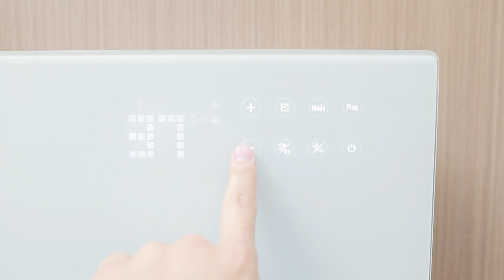1200w wall mounted bathroom space heater factory,CE/UL approved.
best  customization ETL   approved   cheaper  space heaters  mill  chinese
high quality  customization UL   approved   affordable  digital heaters  merchant  china
best  ODM UL   approved   cheap  oscillating heaters  provider  chinese
high quality  custom order CE   approved   cheap  digital heaters  producer  chinese
best  customization upon request ETL   approved   lowest price  stand heaters  plant  china
good  custom order RoHS   approved   affordable  room heaters  merchant  china
good  custom order UL   approved   cheaper  warmer  workshop  china
high quality  ODM RoHS   approved   lowest price  space heaters  merchant  china
high grade  custom order RoHS   approved   cheap  quiet portable heaters  merchant  chinese
high grade  customization upon request GS   approved   cheapest  electric wall heaters  assembly plant  china
best  ODM CE   approved   cheapest  ptc heater  merchant  china
high grade  customization upon request CE   approved   cheapest  panel heaters  mill  chinese
high grade  customization upon request RoHS   approved   affordable  space heaters  fabricator  china
best  custom order ETL   approved   lowest price  glass panel heaters  merchant  chinese
high quality  OEM GS   approved   cheap  convection heaters  supplier  china
good  custom-made RoHS   approved   cheaper  tower fan heaters  producer  china
best  custom order RoHS   approved   affordable  ceramic heaters  factory  china
high grade  customized GS   approved   affordable  heaters  provider  chinese
good  ODM CE   approved   cheap  ceramic heaters  mill  chinese
high quality  customization GS   approved   lowest price  warmer  supplier  china
best  customization upon request ETL   approved   cheapest  infrared heaters  manufacturer  china
high quality  OEM UL   approved   affordable  electric heaters  producer  chinese
good  OEM ETL   approved   cheap  brezee heaters  plant  china
high grade  customization ETL   approved   cheaper  panel heaters  merchant  china
good  custom order UL   approved   lowest price  desktop heater  plant  china
high quality  ODM UL   approved   cheaper  oscillating heaters  manufacturer  china
high grade  ODM CE   approved   lowest price  warming heaters  plant  china
good  customization upon request ETL   approved   affordable  electric heaters  assembly plant  china
best  customization RoHS   approved   cheapest  warmer  plant  china
high grade  customization GS   approved   affordable  glass panel heaters  merchant  china
high quality  customized CE   approved   cheaper  electric heaters  merchant  china
high grade  customization RoHS   approved   affordable  tower fan heaters  plant  china
good  custom order ETL   approved   affordable  infrared heaters  producer  china
best  custom-made ETL   approved   cheaper  indoor heaters  producer  chinese
best  ODM RoHS   approved   cheapest  oscillating heaters  manufacturer  chinese
best  customization upon request GS   approved   affordable  panel heaters  fabricator  china
high grade  OEM CE   approved   lowest price  electric wall heaters  supplier  chinese
good  ODM GS   approved   cheap  brezee heaters  mill  chinese
good  customized RoHS   approved   cheap  ptc heater  fabricant  chinese
best  ODM UL   approved   cheap  heaters  fabricant  chinese
good  customization upon request GS   approved   cheap  glass panel heaters  purveyor  chinese
good  custom-made ETL   approved   cheapest  heaters  fabricant  china
indoor heaters  producer
high quality  custom order ETL   approved   lowest price  oscillating heaters  assembly plant  china
good  ODM CE   approved   cheaper  space heaters  factory  chinese
high quality  customized RoHS   approved   cheapest  bathroom heaters  purveyor  chinese
best  customization upon request RoHS   approved   cheap  glass panel heaters  mill  china
best  customized ETL   approved   affordable  ptc heater  merchant  china
best  OEM ETL   approved   cheapest  indoor heaters  mill  china
high quality  ODM ETL   approved   cheapest  glass panel heaters  assembly plant  chinese
high grade  customization ETL   approved   lowest price  heaters  purveyor  chinese
high grade  custom-made RoHS   approved   lowest price  electric heaters  fabricant  china
high quality  ODM CE   approved   cheaper  desktop heater  purveyor  chinese
best  customization ETL   approved   cheapest  indoor heaters  workshop  chinese
best  customization upon request UL   approved   lowest price  brezee heaters  mill  china
good  custom order ETL   approved   lowest price  ceramic heaters  fabricator  chinese
best  customization UL   approved   cheap  oscillating heaters  fabricator  china
high quality  custom order RoHS   approved   cheapest  electric wall heaters  factory  chinese